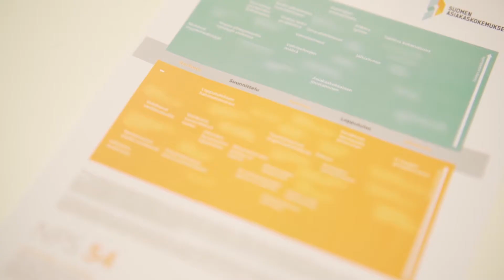Kalustetukun kokemuksia Trustmaryn asiakaskokemustutkimuksesta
Trustmary on helppo tapa hyödyntää suosittelijat

Trustmary tarjoaa yrityksille palvelut:
- Asiaskokemuksen mittaamiseen ja kehittämiseen
- Suosittelijoiden löytämiseen
- Suosittelisisältöjen toteuttamiseen (julkiset palautteet, asiakastarinat, asiakastarinavideot...)